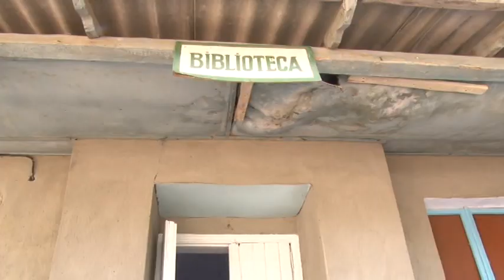2015 09 24 s Gl Casa de cultura din Viisoara intr o stare deplorabila